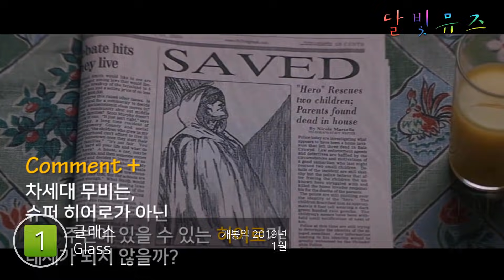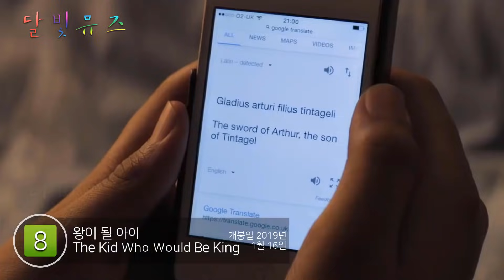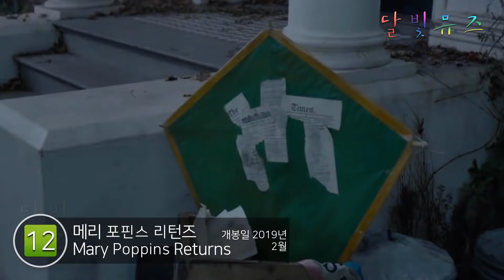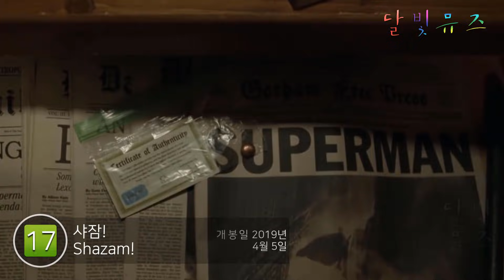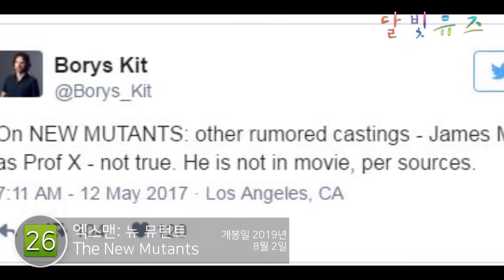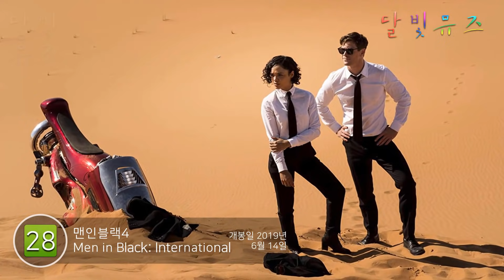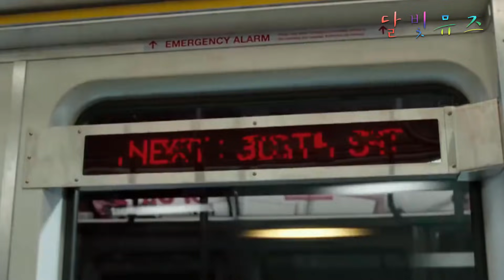2019년 꿀잼 개봉예정영화 32편 _ 달빛뮤즈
이번에 소개해 드릴 영화들은
2019년개봉예정영화 32편 입니다~

21:20
존 윅3 영상의 일부분은 이해를 돕기위해
2018년 개봉한 "시베리아"의 장면을 차용했습니다.

▷ 구매,대여